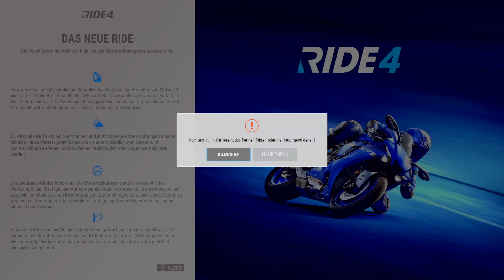Ride 4 20210723010615